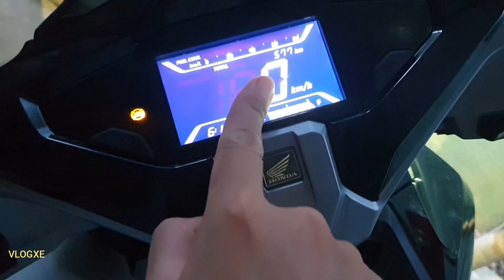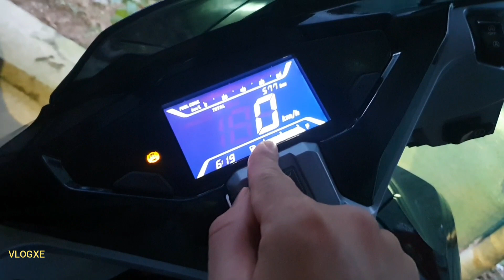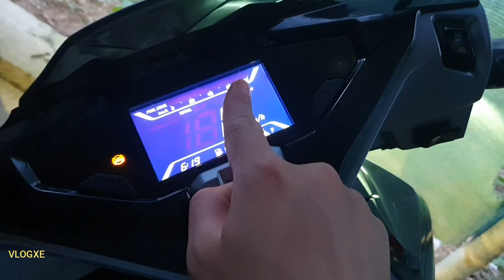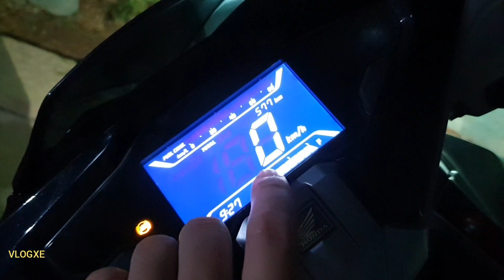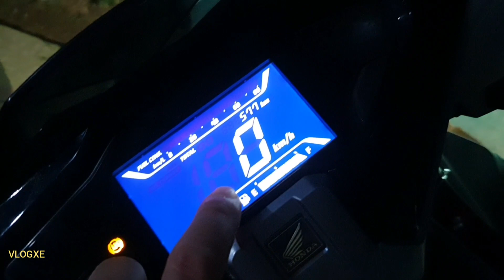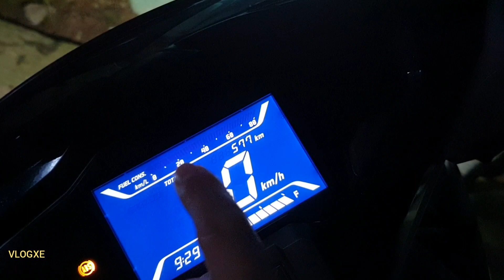Airblade 160 Mức Tiêu Hao Nhiên Liệu Đổ Xăng Lần 4